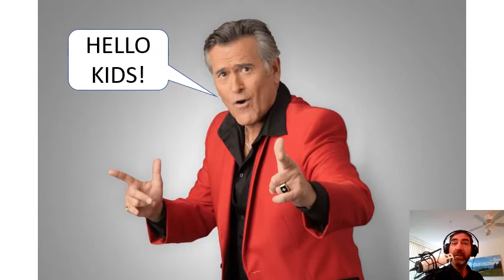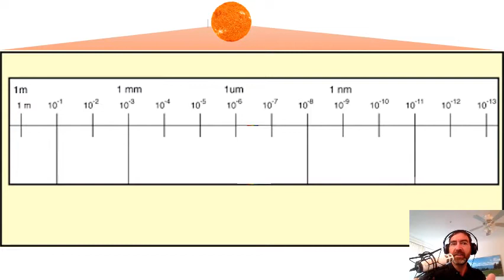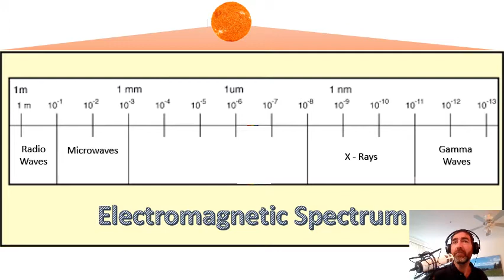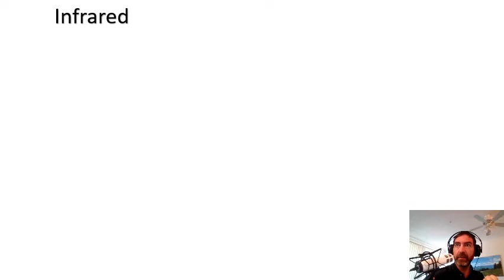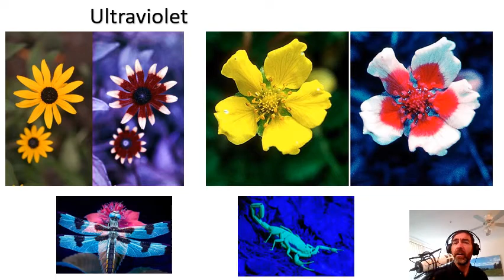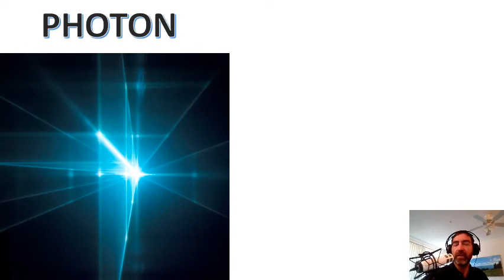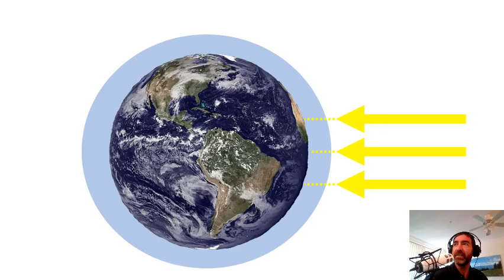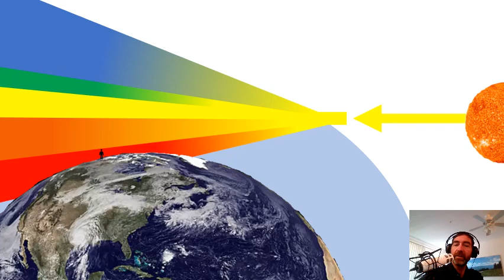The Light Show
This is an enlightening video about all that energy that comes from the sun!